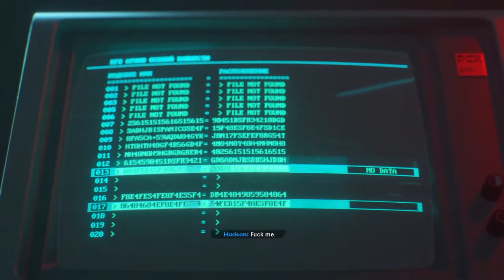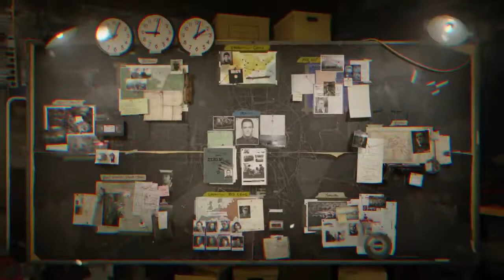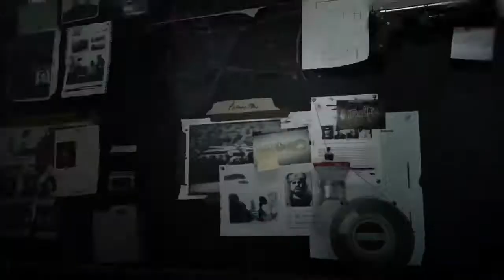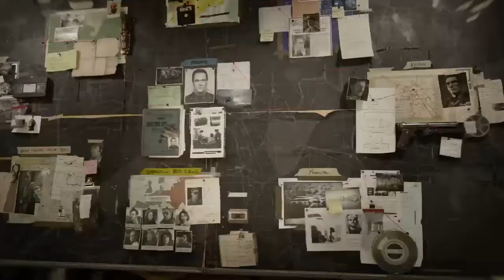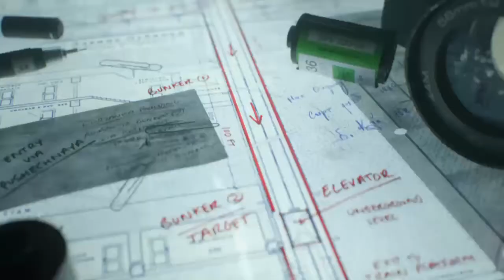CALL OF DUTY BLACK OPS COLD WAR Gameplay Walkthrough Campaign DESPERATE MEASURES - Part 6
COD  Black Ops Cold War   Campaign   BRICK IN THE WALL  no commentary

The following are not allowed:

- Self-Promotion
- Bullying/Racism/Threats
- Swearing

CPU : AMD RYZEN 9 3900X
GPU : NVIDIA GeForce RTX 2060 6GB
MONITOR :  MSI 24" OPTIX G24C4 144HZ CURVED GAMING MONITOR x 3
MOTHERBOARD : ASUS ROG STRIX X570-E GAMING WIFI - Motherboard
RAM : CORSAIR VENGEANCE PRO RGB 32GB [ 16 x 2 ]
HEADSET : ASUS TUF GAMING H3 GAMING HEADSET
MOUSE & KB : PREADATOR
SSD : 512 GB
HDD : 4TB
Internet Provider / Package  : SLT Fiber / WEB PRO

If you need this content to be changed in any format, including corrections for the description, game play, artists, song or to remove this from the channel [ If you are the copyright holder], please contact us via the channel messaging feature in about section. We'll get back to you or one of our page admin or page manager or moderator will be asap to make sure everything is resolved. Thank You!